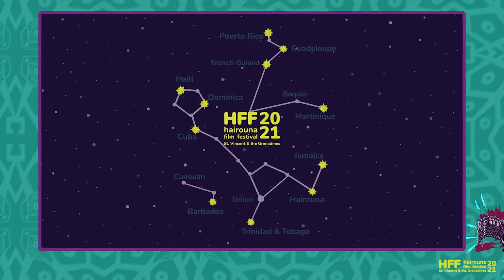Documentary filmmakers discuss their short films at Hairouna Film Festival 2021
On March 21, 2021 Aiko Roudette, HFF Director, sat down with Zurie Adams, Lydia Cornett, Yves Deshommes and Leila Jane Nassif (UNHCR Chief of Mission in Trinidad and Tobago) to discuss their documentary short films which were official selections at Hairouna Film Festival 2021.

Thanks to everyone who was able to join us on the livestream! We look forward to sharing more events like these with you in the future.

Documentary Shorts at HairounaFF 2021

"While We Wait" directed by Zurie Adams

"Yves and Variation" directed by Lydia Cornett, starring Yves Deshommes

"Those Who Have Eyes To See" directed by Melanie Grant

"Lifted" 20:00 directed by Miquel Galofre, produced by Trinidad and Tobago Rocks and UNHCR